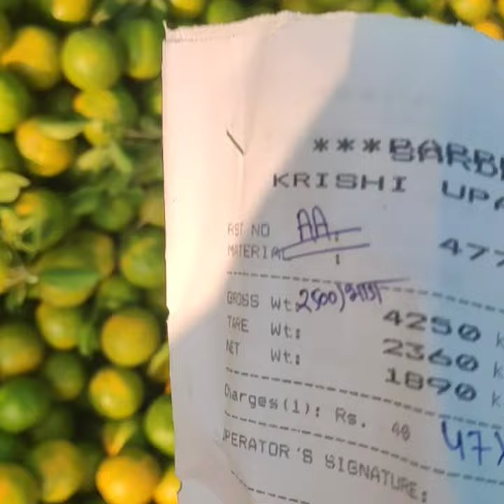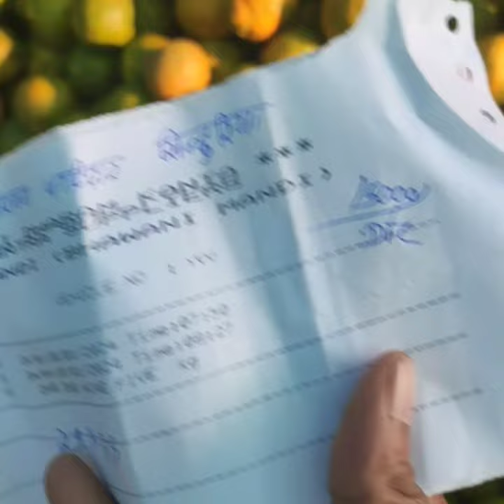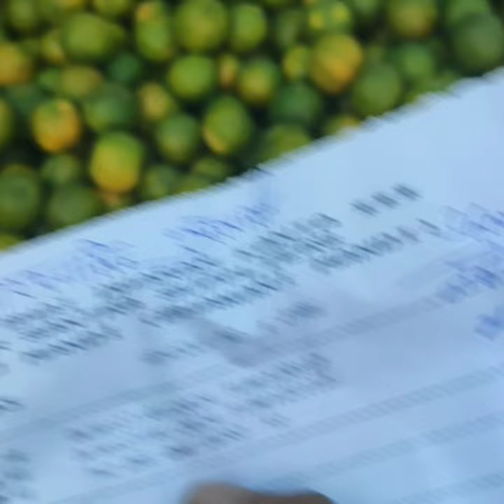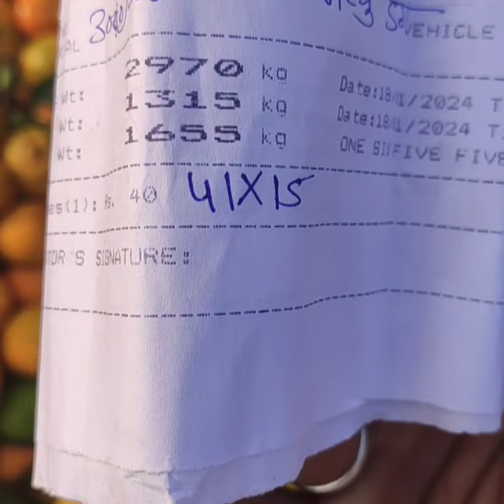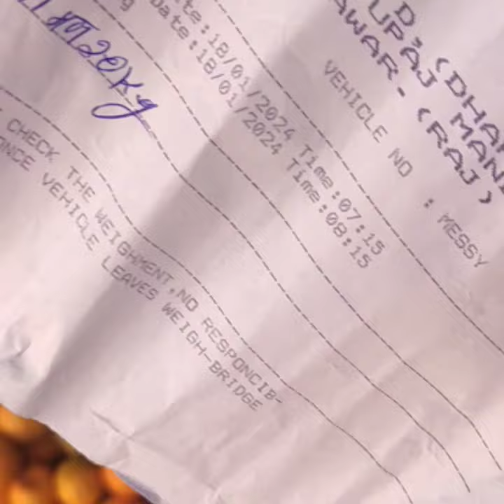संतरा मंडी भवानीमंडी आज का भाव || संतरा में बंपर तेजी||santra bhaw